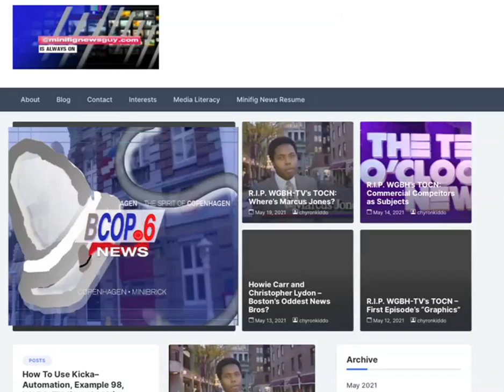[SATIRE] Girls Scouts ID in the PBS 1984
They look familiar? Was designed by the same firm a few years before